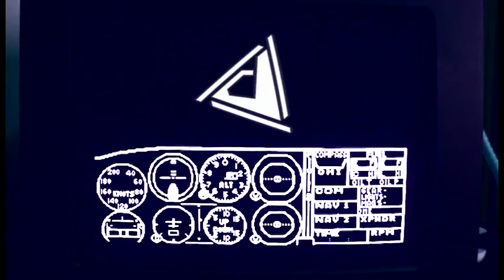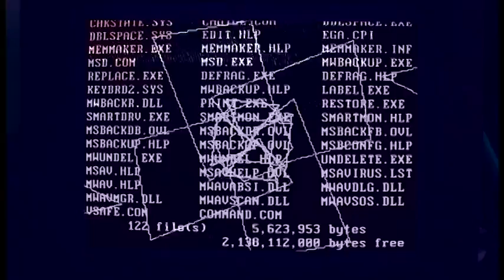Sunset Graves - Tin Snips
Track: Tin Snips
Artist: Sunset Graves
Album: Dead City Hymnal
Label:  3rd And Debut Records